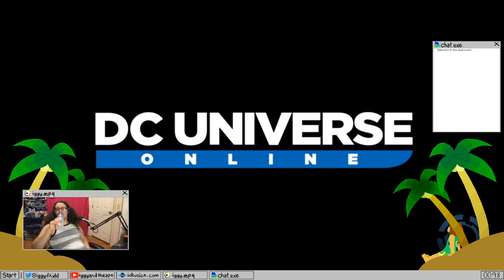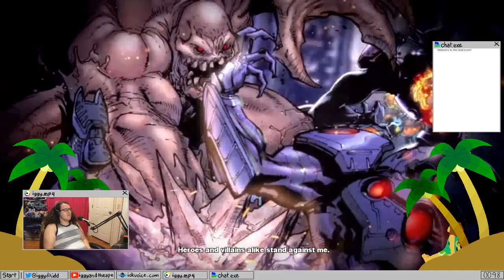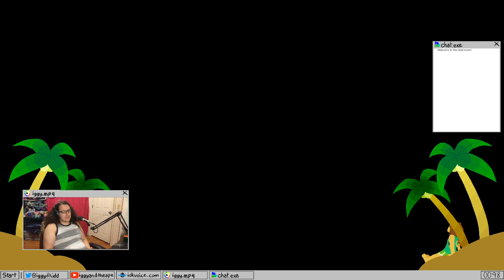Let's be SUUUUPERVILLAINS!! Part 2